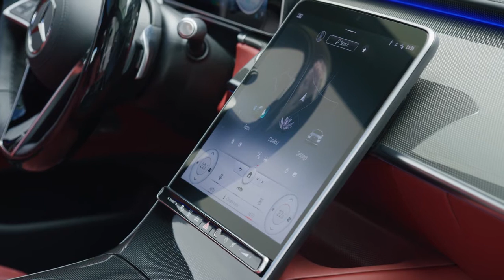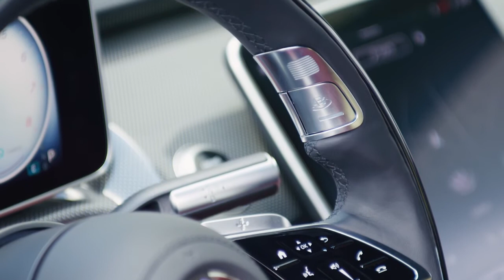New Mercedes-Benz S-Class AMG 2021 Interior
Here the new Video about the New Mercedes-Benz S-Class AMG 2021 Interior.

For your Nürburgring RaceTaxi Experience on Mercedes AMG GT Black Series

We are waiting for you. Take your Ultimate Driving Package at the best Race Track in the World.